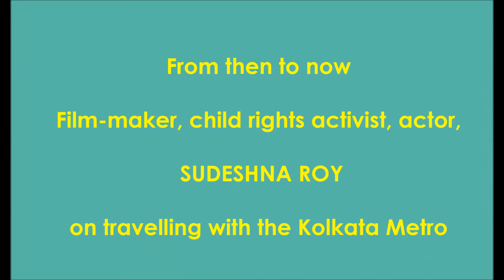"From then to now" ............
Filmmaker, child rights activist, Actor
Sudeshna Roy
on travelling with the Kolkata Metro